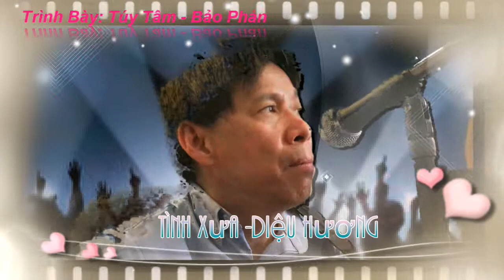Tình Xưa (Diệu Hương): Túy Tâm - Alain Bảo - LPBPdesigns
This is an online education and arts channel where people can study freely all kind of tips and tricks to study useful from high school to college, as well as part of part of technology, computer software, music industry.